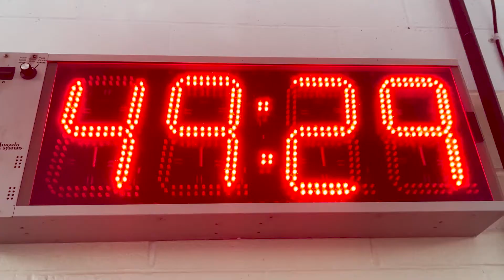My Good Brain - Kids at Heart Campaign - Swimming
How do YOU stay a a kid at heart? Join our friend Ivy as she invites us to go swimming! In this video, see how swimming can help you feel more focused, disciplined, and relaxed.

The Kids at Heart Campaign aims to promote good modeling behaviors to youth on how to take care of one's mental health regularly by engaging in art, play, and hobbies.

Learn more about our arts-based nonprofit organization for children's mental wellness